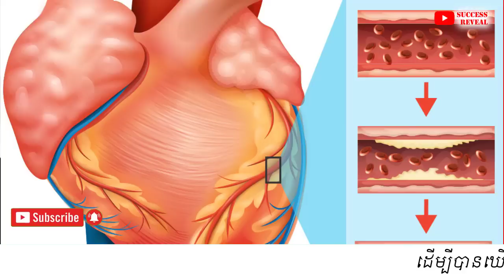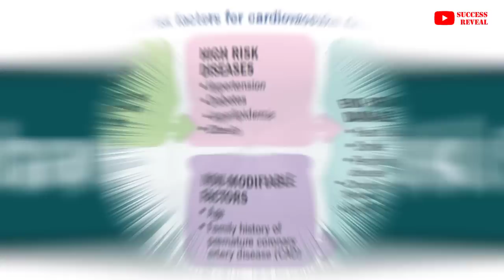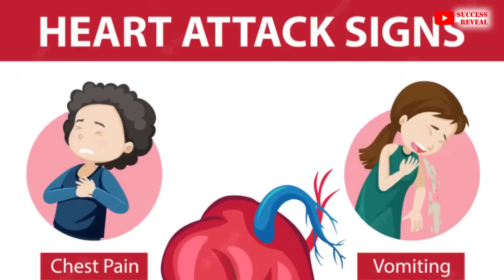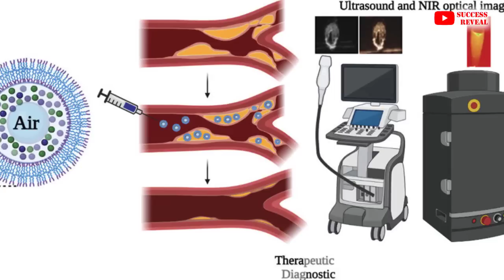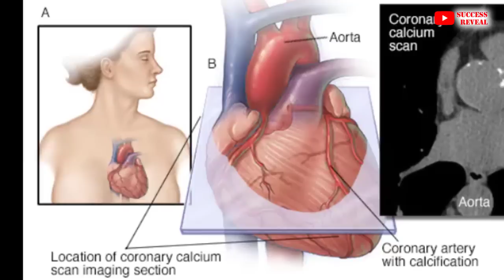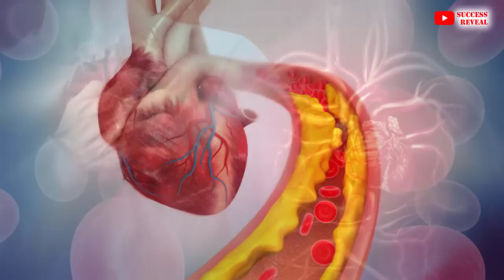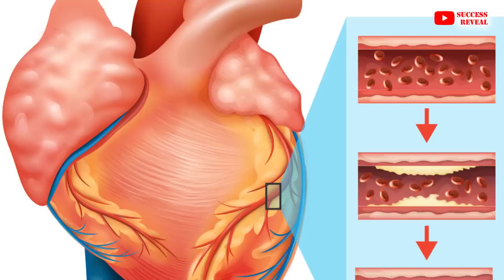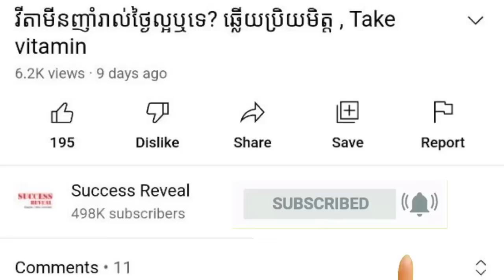ជំងឺស្ទះសរសៃឈាមបេះដូង និងវិធីព្យាបាល , Atherosclerosis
In this video we want to show you about ជំងឺស្ទះសរសៃឈាមបេះដូង និងវិធីព្យាបាល , Atherosclerosis , SUCCESS REVEAL

ជំងឺស្ទះសរសៃឈាមបេះដូង គឺជាប្រភេទជំងឺដែលសរសៃឈាមបេះដូងហូរទៅចិញ្ចឹមបេះដូងពុំបានគ្រប់គ្រាន់ ដែលបណ្ដាលមកពីជាតិខ្លាញ់ស្ទះសរសៃឈាមបេះដូង។ បកស្រាយដោយលោកវេជ្ជបណ្ឌិតឯកទេស លីគៀត ឯកទេសរោគបេះដូង ពីប្រទេសបារាំង ថៃ ...

✡ ABOUT US ✡
.: Why We create SUCCESS REVEAL channel :.
1. To inspire, Motivate, create new entrepreneur
2. Share Business knowledge, Entrepreneurship, Success
3. Free Business Education Online